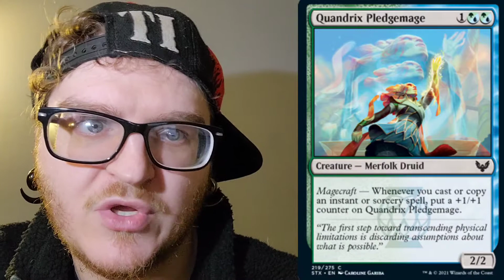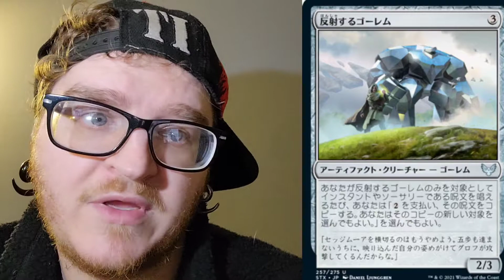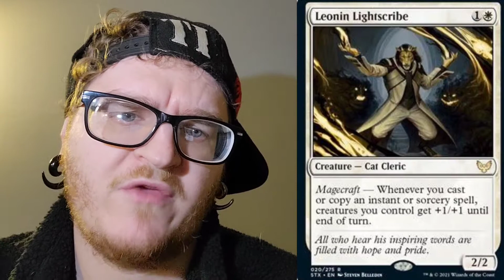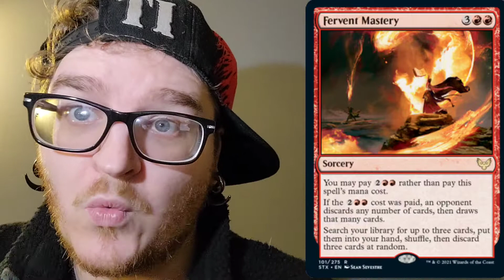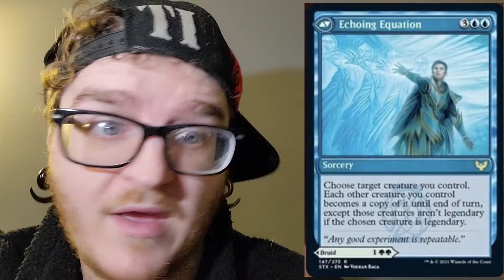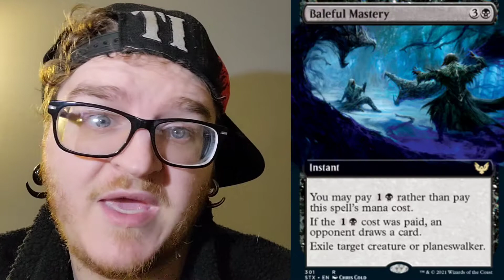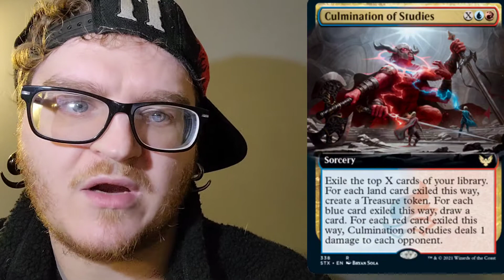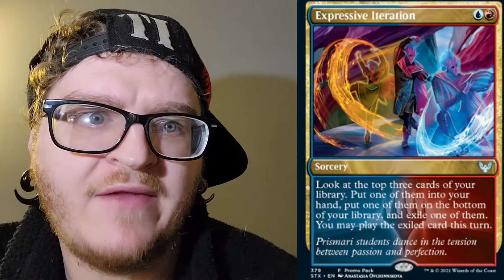Strixhaven Spoilers + Free Booster Packs For You!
Welcome to Magic News With Magic Ridge! Today I go over the Spoilers for Strixhaven that were spoiled on March 31st. I hope you all have a wonderful day!

If your Interested in FREE Boosters Packs Delivered to your door all you have to do. Is complete these three steps.  Up to three chances to Win!!! Good Luck!!!

Do you like EDH, better known as Commander. Well my friends and I run a YouTube channel called Commander Wars...Go check it out!